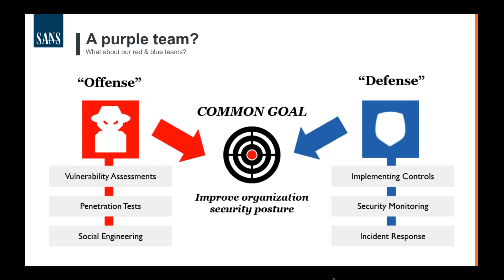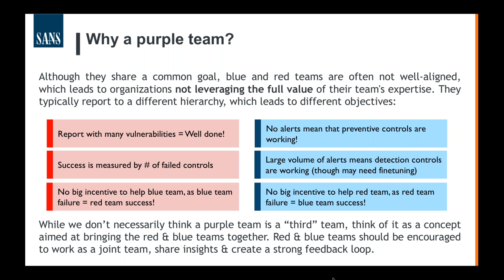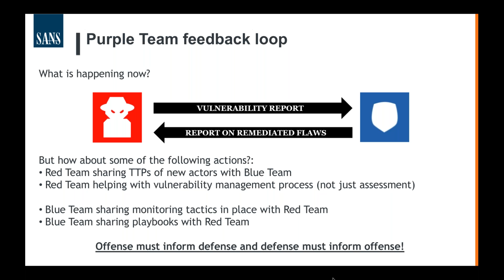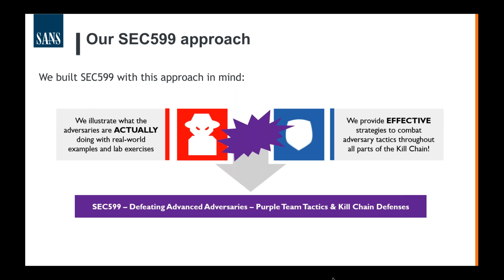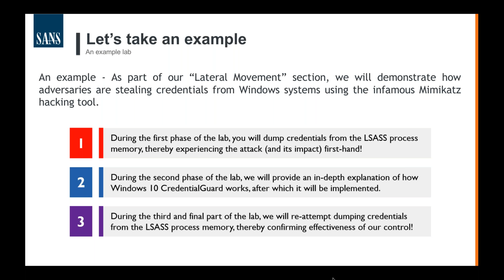Purple Teaming Explained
What is Purple Teaming? SANS instructor Erik Van Buggenhout explains the concept of purple teaming in this short video.

After seeing so many blue teamers take a penetration course, authors Stephen Sims and Erik Van Buggenhout created the first SANS Purple Team course SEC599: Defeating Advanced Adversaries: Purple Team Tactics and Kill Chain Defenses.